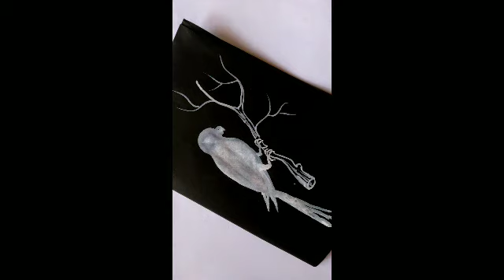Black chart in Parrot and tree painting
Must watch everyone